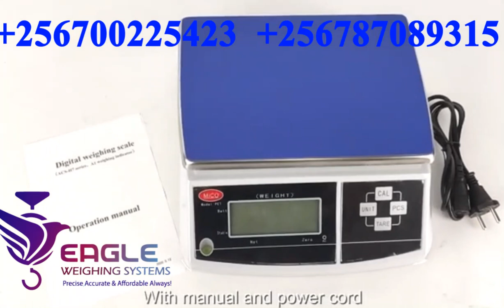30kg glass Table Top display weighing scales in Kampala Uganda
Eagle Weighing Systems is a value-added distributor for several major manufacturers of industrial scales and weighing systems. We support and supply a wide range of scales for industrial, commercial, grocery, retail, research, and laboratory applications including software, printers, and accessories. We are located at University Plaza Room A18 Bombo Rd, Wandegeya - Kampala